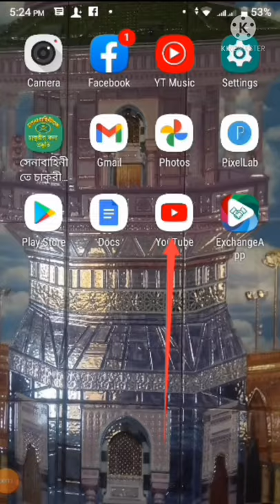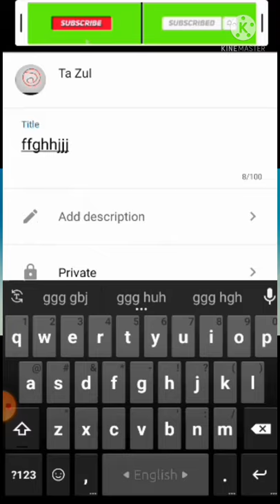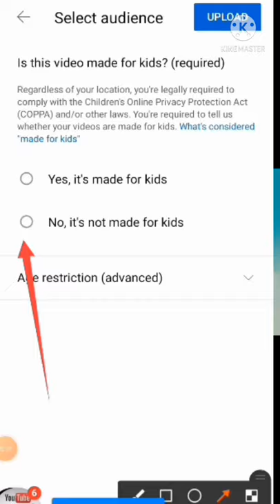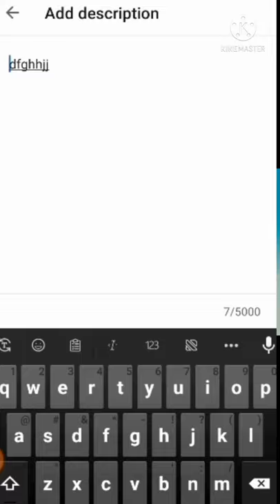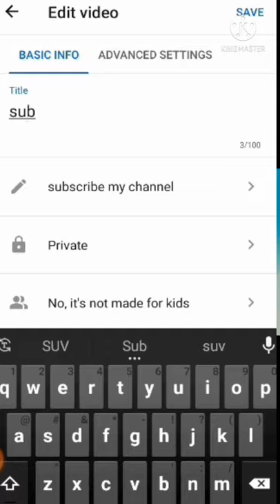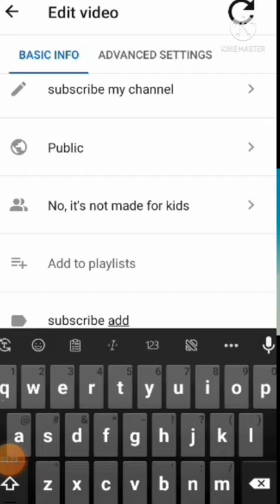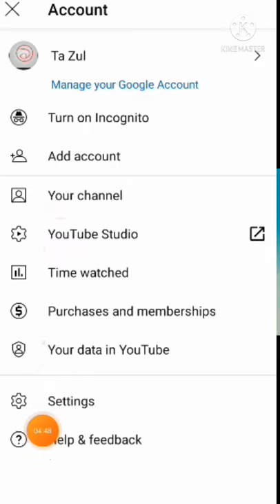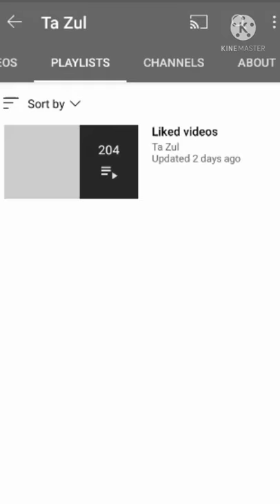How to YouTube Video Upload on your mobile,ইউটিউবে সঠিকনিয়মে ভিডিও আপলোডের পদ্ধতি ২০২১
Video Upload process in YouTube channel. এই ভিডিওতে আমি ইউটিউবে ভিডিও আপলোড করার সঠিক নিয়ম গুলো দেখানোর চেষ্টা করেছি। যেমন, নতুন নিয়মে কিভাবে ইউটিউবে ভিডিও আপলোড করতে হবে, ভিডিও আপলোড করার জন্য যে যে নিয়মগুলো মেনে চলতে হবে, টাইটেল এবং ডেসক্রিপশন বক্স এর নতুন আপডেট।